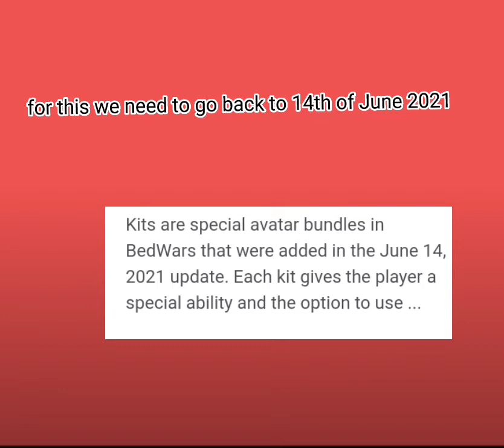The entire history of kits in 46 seconds | (Roblox bedwars)